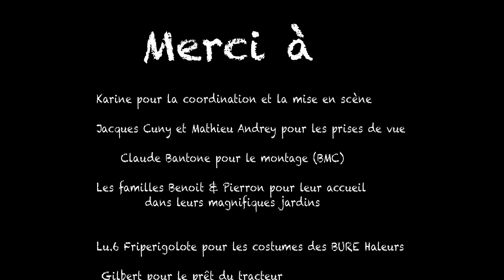Prends ta binette - Clip officiel (Achille Lorentz/BURE Haleurs)